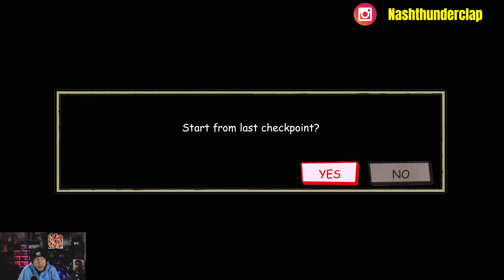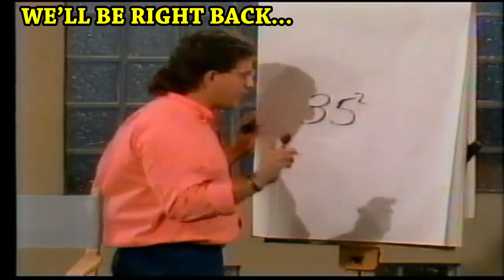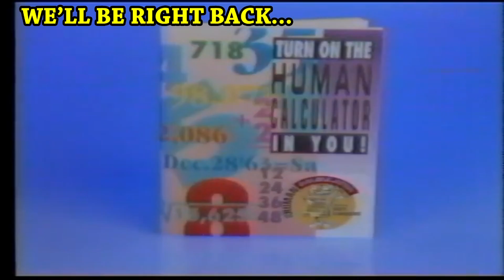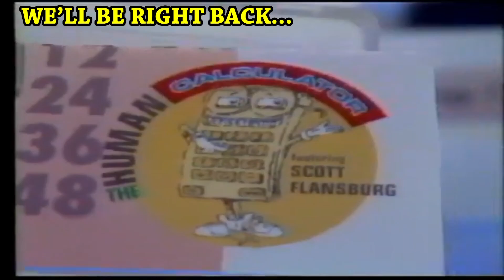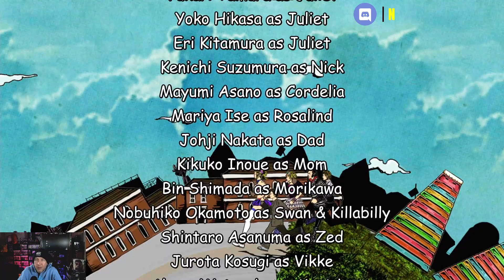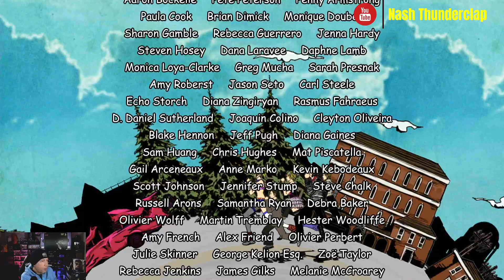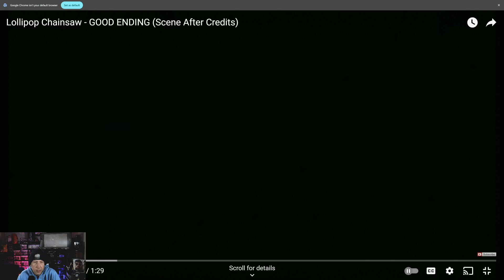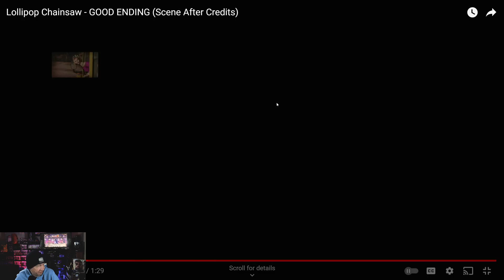Lollipop Chainsaw RePOP | Finale | Nash Thunderclap's Spooky Scary Month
SUb and follow!

The end got here faster than I thought... not without issues.